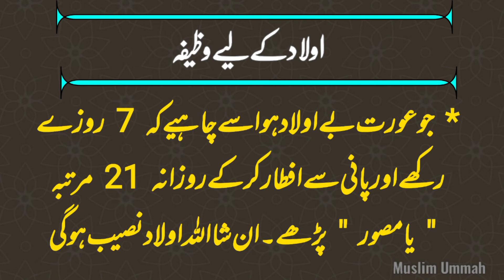Wazifa For Aulad | Aulad Ke Liye Wazifa